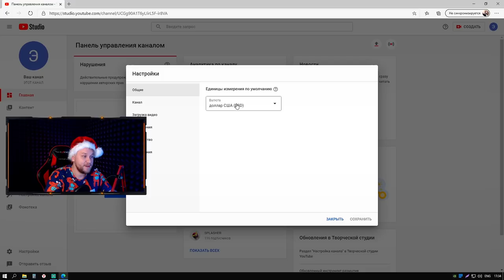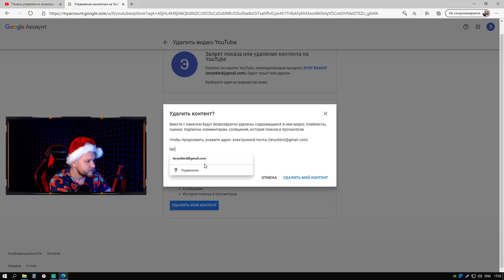УДАЛЯЮ КАНАЛ - С НОВЫМ 2021 ГОДОМ